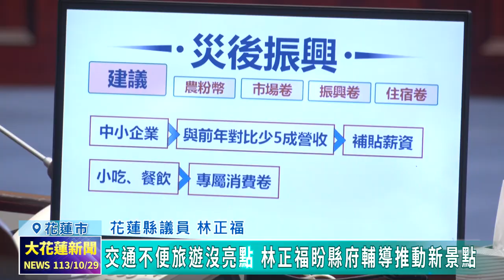20241029 01 交通不便旅遊沒亮點 林正福盼縣府輔導推動新景點